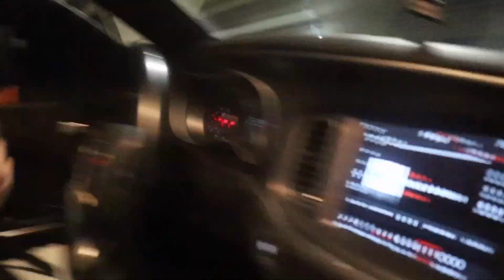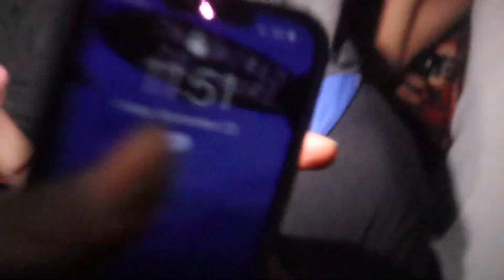MYZEL MILLER VLOG #1